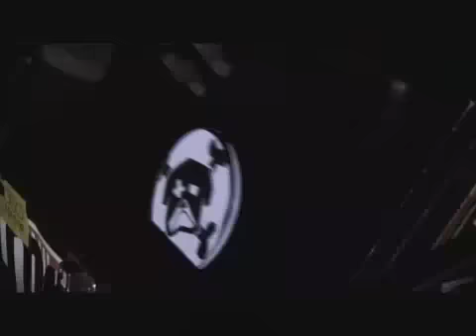Tre Cani: «Braille»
The new music video of Tre Cani «Braille» aka Mimo & The Famous Goldfinger Brothers is out now! It is the new single of the latest Album «Ho Fame» (08eins.ch). A very stylish production showing some dogs fighting against cats accompanied by very smooth italian lyrics. for more information. The video was produced by wiseguys.ch, filmed and directed by Sergio Cassini. Let's Breakdance!